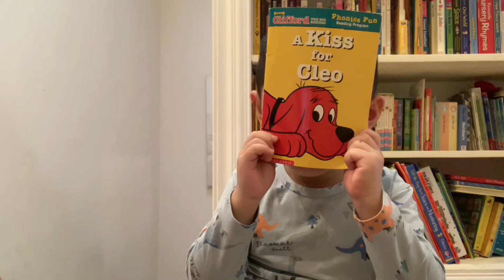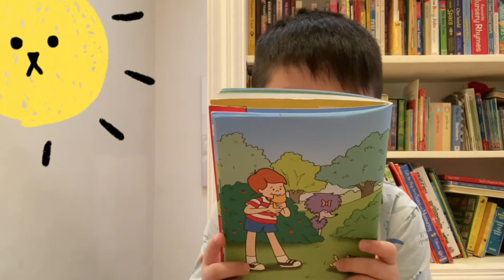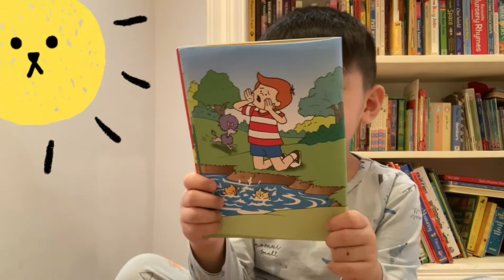A Kiss for Cleo by Grace Maccarone - READ ALOUD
A kiss for Cleo is one simple book to practice reading for early readers.